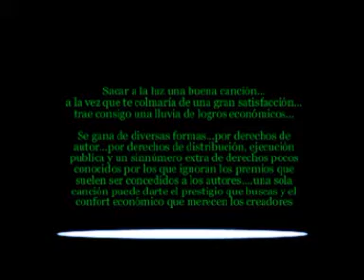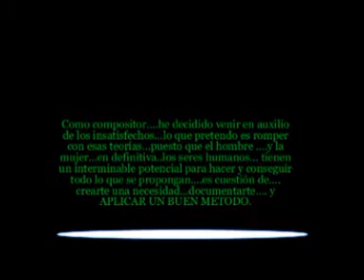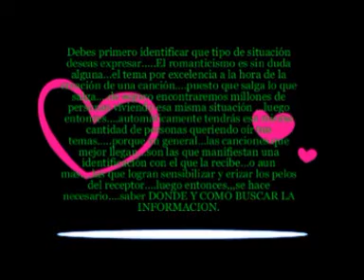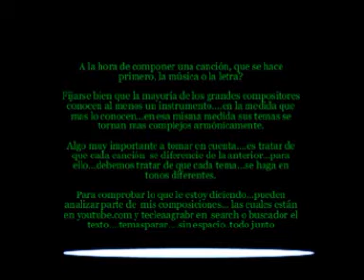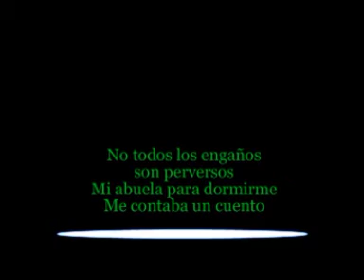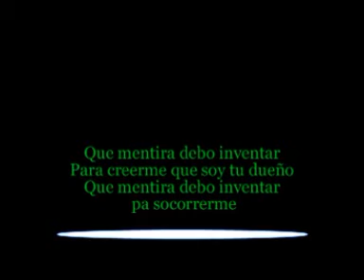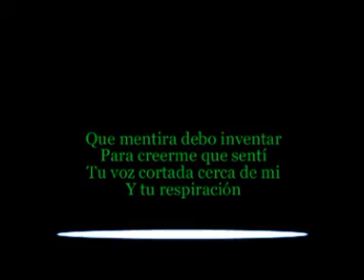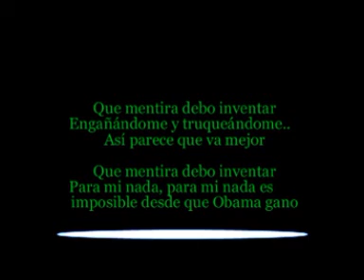COMO COMPONER UNA CANCION (Parte I )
Este video es una primera guia para empezar a crear tus canciones. Ahora el conocido cantautor dominicano Hector Cafe comparte sus conocimientos con el cual conoceras todos los trucos y procedimientos para componer..Su ultimo album puede ser bajado desde si necesitan algunas explicaciones Hector estaria encantado en responderlas.